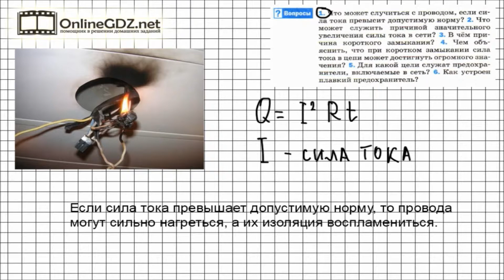Вопрос №1 § 56. Короткое замыкание. Предохранители - Физика 8 класс (Перышкин)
Чем чревато сильное возрастание силы тока? Может ли она быть любой, или её значение чем-то ограничено? Чем? На какую силу тока рассчитаны наша электрическая проводка? Что будет, если сила тока превышает допустимое значение.